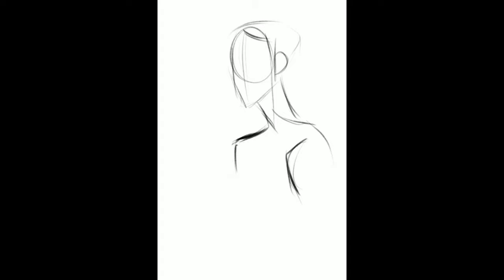Ep. 205| Faded - Procreate 5 Demo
Drawn on an iPad Pro 12.9" with an Apple Pencil
Canvas Size: 2400 px x 3600 px